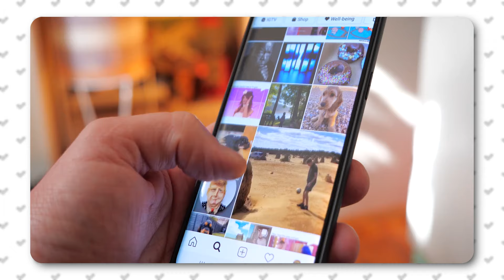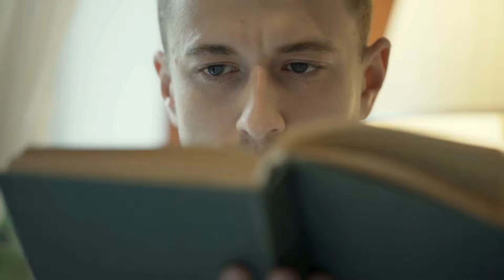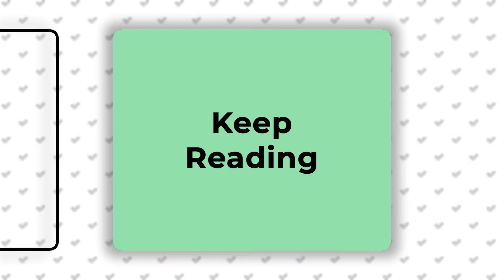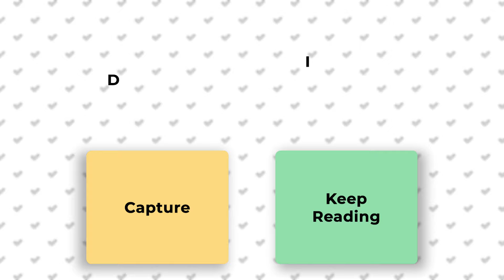The Secret to Unbreakable Reading Focus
When you start sitting through a page can feel impossible. Try this simple trick to strengthen your reading focus.  It is as easy as it sounds and is incredibly effective.